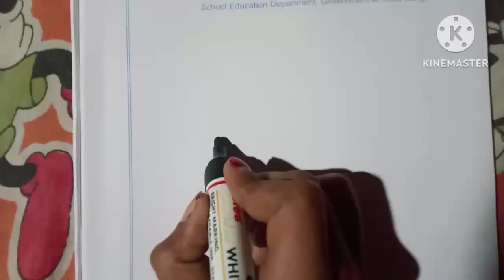HOW TO DRAW A EASY CUP🍵🍵/ PAKHA/ ICE CREAM 🍦🍦🧁🍦🧁 DRAWING # Tathoi daily vlogs ♥️🙏🙏🙏